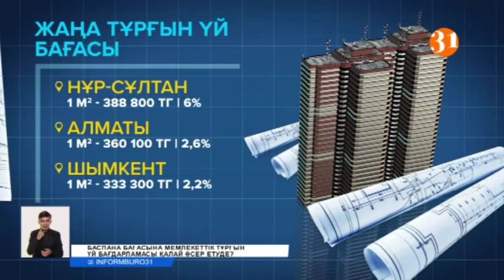Баспана бағасына мемлекеттік тұрғын үй бағдарламасы қалай әсер етуде?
Биыл Нұр-сұлтандағы тұрғын үйлердің құны Алматыдағы бағадан да асып түсті. Бұған карантиннің кесірінен құрылыс компанияларының үйлерді дер кезінде салып біте алмағаны себеп болып отыр дейді мамандар. Оған қоса, мемлекеттік баспана бағдарламаларының тиімсіз шарттары да, нарықта сұраныстың күрт артуына әсер етіп, сәйкесінше баға да аспандап кеткен екен.